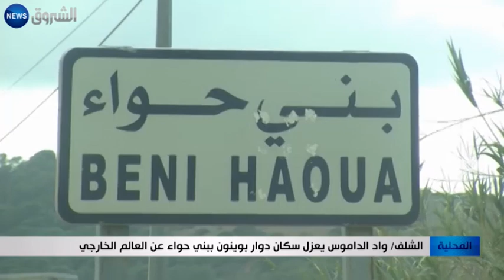الشلف: واد الداموس يعزل سكان دوار بوينون ببني حواء عن العالم الخارجي